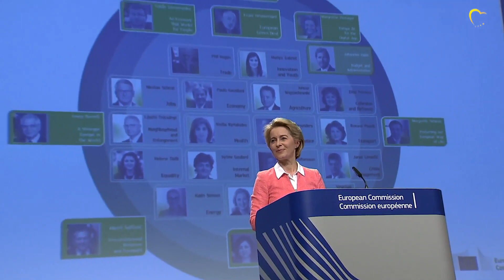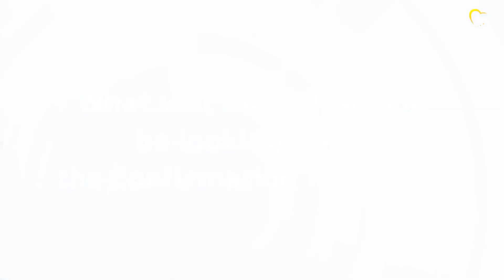New Commission with EPP in key roles for Europe’s future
“The new European Commission proposed Tuesday has strong EPP presence in key positions aimed at shaping Europe’s future”, says EPP Group Chairman Manfred Weber. Also achieving gender and geographical balance, the new Commission’s EPP members will be in charge of issues like budget, health, research, migration and the future of Europe. Weber says the EPP Group will have an open mind at the Commissioners-designate hearings, but that the nominees must convince him and his colleagues that they are qualified to do the job.